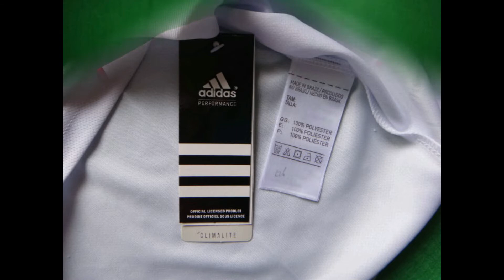maglie calcio Lione 2020 online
La maglia Lione prima è bianca e presenta un aspetto complessivamente molto pulito. Un sottile leone in rilievo, tratto dalla cresta dell'Olympique Lyon, si trova in basso a sinistra della maglie calcio Lione 2020.